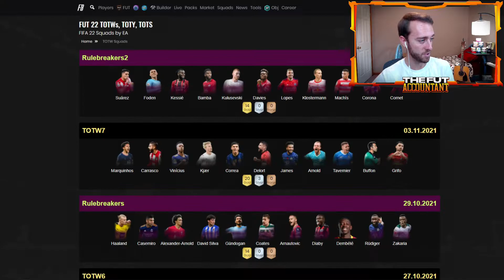another preview pack dropping the market?!